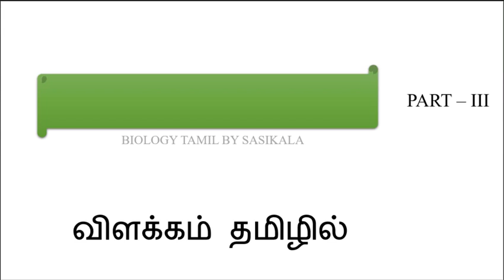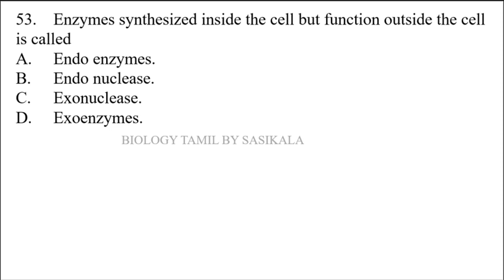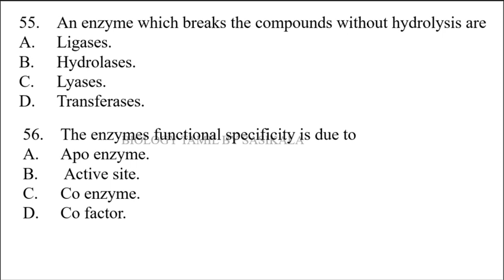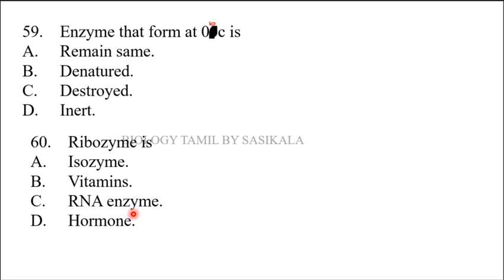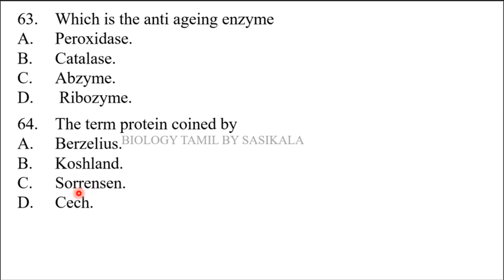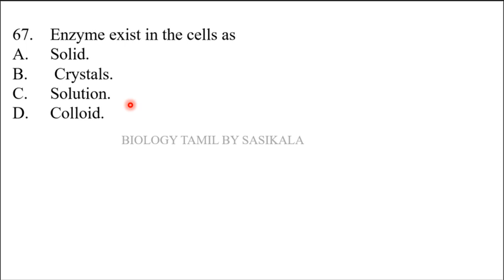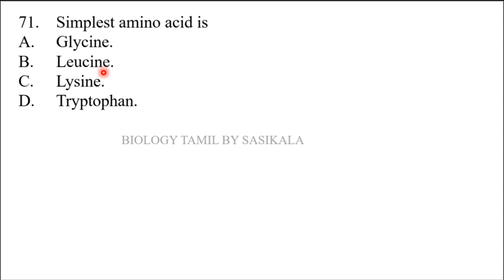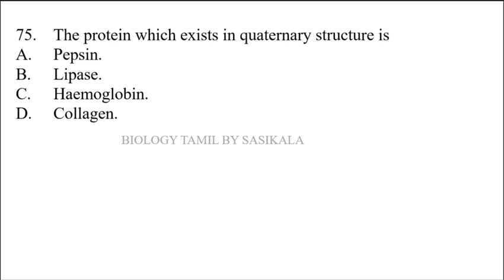PG TRB ZOOLOGY UNIT II BIOCHEMISTRY PART 3 MULTIPLE CHOICE QUESTIONS IN BIOLOGY TAMIL BY SASIKALA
PG TRB ZOOLOGY UNIT II BIOCHEMISTRY  PART 3 MULTIPLE CHOICE QUESTIONS IN BIOLOGY TAMIL BY SASIKALA TEACHS ABOUT BIOLOGY IN TAMIL VERY CLEARLY AND SIMPLE WITH PICTURISED MANNER.
ANSWERS:-
51. B
52. D
53. D
54. A
55. C
56. B
57. B
58. C
59.D
60. C
61. D
62.C
63. B
64.A
65. A
66.B
67. D
68. A
69.C
70. A
71. A
72. A
73. C
74. D
75. C